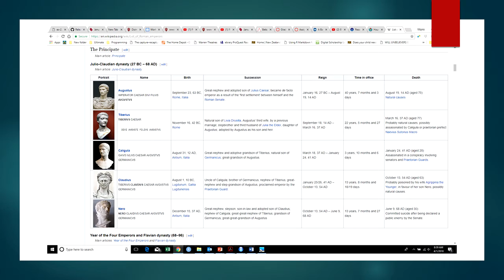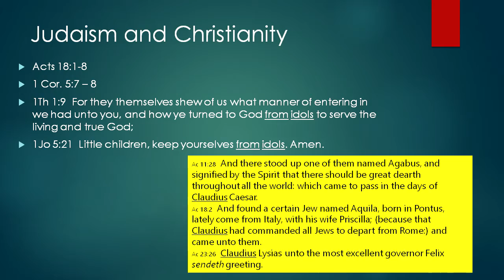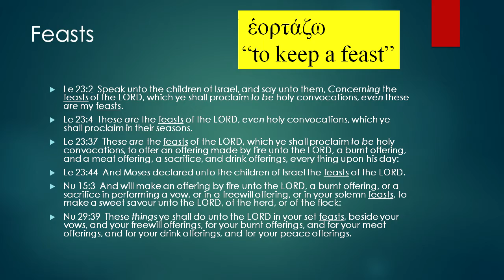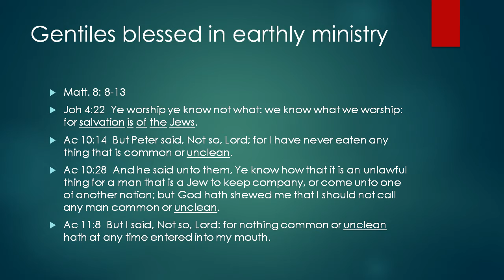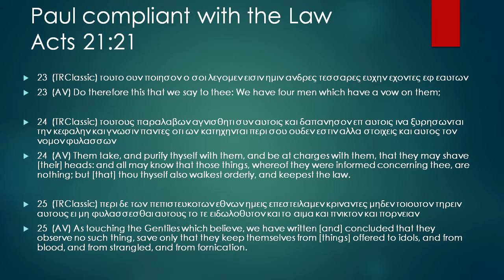Easter Message 2018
The message on April 1, 2018 was on the Passover and was our Easter lesson for 2018.  Wayne took time to look at the Passover feast because of two main issues.  First it tells the story of how Israel was brought out of bondage from the "type of the world" which was Egypt under the blood of the Passover lamb. We learned that in Exodus 12, this feast was the beginning of the new year for Israel.  This is a great type in picture of a Christian's new life made possible by Christ and His sacrifice.  The fact that PAul still talks about Jesus the Christ which is the same before and after Acts 28.  It is always interesting to see how PAul handles topics that are distinguished in our calling and the things that are in common.  The second thing to point out is the controversy between Easter and Passover.  Easter and Passover are around the same time but sometimes there is a difference.  Should we be observing the Jewish Passover instead of Easter?  For those of us who know their specific calling separate from the nation of Israel know are comfortable in celebrating the resurrection of Christ apart from Passover which is part of Israel's specific calling. Wayne takes us through the history of Gentile Christains celebrating the resurrection alongside Israel and the Passover which we saw in 1 Corinthians 5:8 KJV "Therefore let us keep the feast, not with old leaven, neither with the leaven of malice and wickedness; but with the unleavened bread of sincerity and truth." So the Passover is the natural time to recogize Christ and His sacrificial work.  Wayne tooks us to Acts 21:21-26 that Paul observed the passover and "25 As touching the Gentiles which believe, we have written and concluded that they observe no such thing, save only that they keep themselves from things offered to idols, and from blood, and from strangled, and from fornication. 26 Then Paul took the men, and the next day purifying himself with them entered into the temple, to signify the accomplishment of the days of purifcation, until that an offering should be offered for every one of them.  This shows that Paul during Acts was a law abiding Jewish Christian. The scripture reading was from Acts 21:21-24 KJV

"21 And they are informed of thee, that thou teachest all the Jews which are among the Gentiles to forsake Moses, saying that they ought not to circumcise their children, neither to walk after the customs. 22 What is it therefore? the multitude must needs come together: for they will hear that thou art come. 23 Do therefore this that we say to thee: We have four men which have a vow on them; 24 Them take, and purify thyself with them, and be at charges with them, that they may shave their heads: and all may know that those things, whereof they were informed concerning thee, are nothing; but that thou thyself also walkest orderly, and keepest the law."